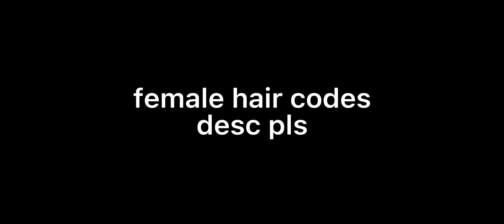female hair codes !! ,gacha club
3:

pinned comment tomorrow